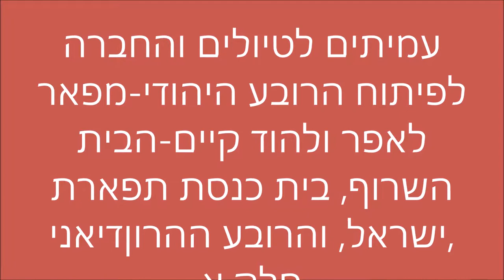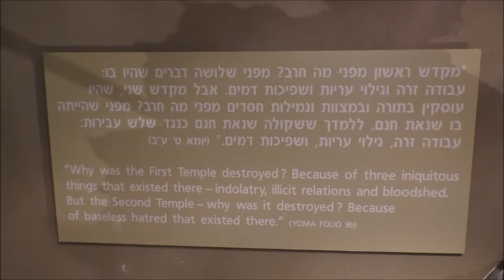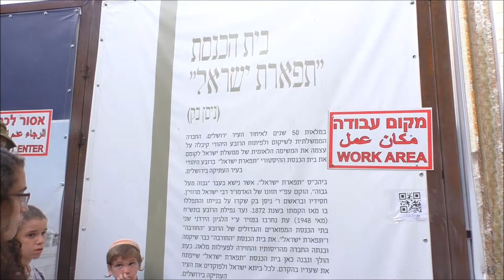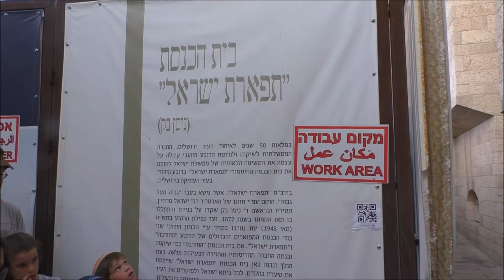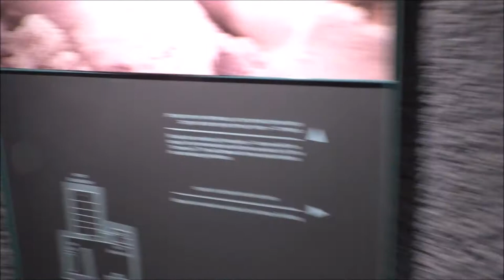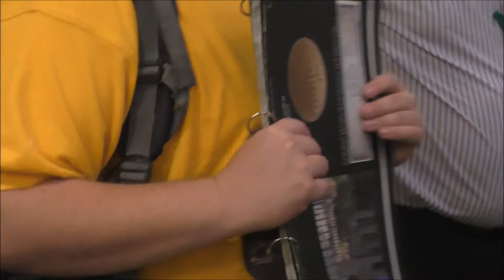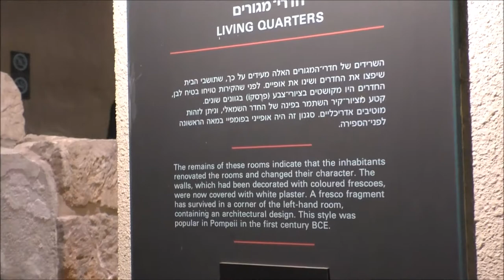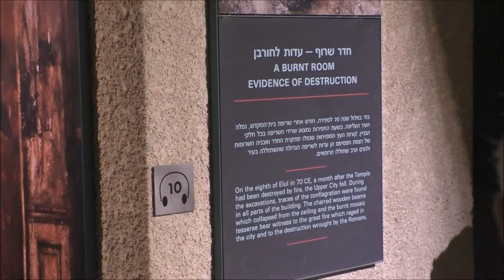19075-'עמיתים לטיולים והחברה לשיקום הרובע היהודי- -ד' מנחם אב תשע"ט-מפאר לאפר-חלק א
19075-'עמיתים לטיולים והחברה לשיקום הרובע היהודי- -ד' מנחם אב תשע"ט-מפאר לאפר ולהוד קיים  -חלק א  בבית השרוף , בית כנסת תפארת ישראל, הרובע ההרודיאני  הדרכה-גבי אסולין   הפקה- לשם שמים